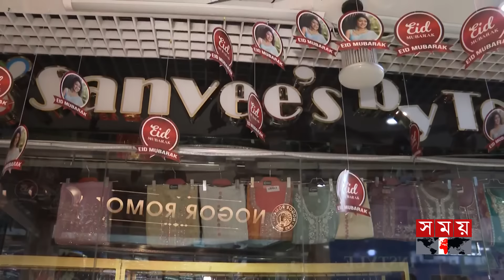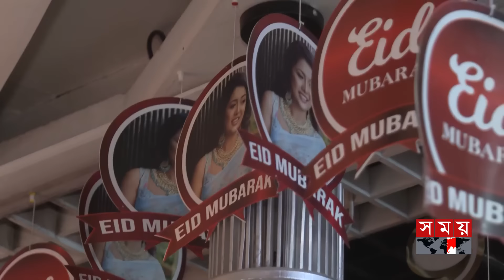এবার প্রতারকের কাতারে সানভি'স বাই তনি! | Rubiat Fatima Tony | Sanvee's By Tony | Somoy TV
এবার প্রতারণার কাতারে সানভি'স বাই তনি! | Rubiat Fatima Tony | Sanvee's By Tony | Somoy TV